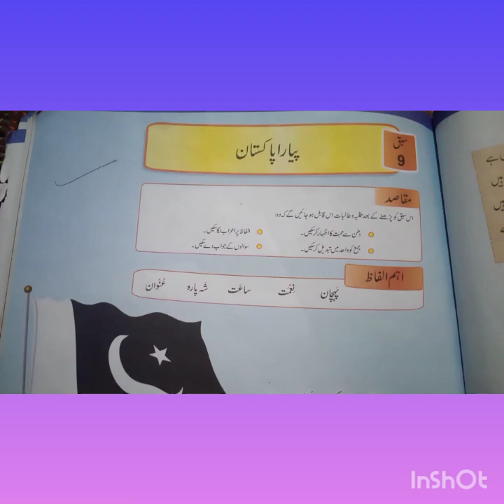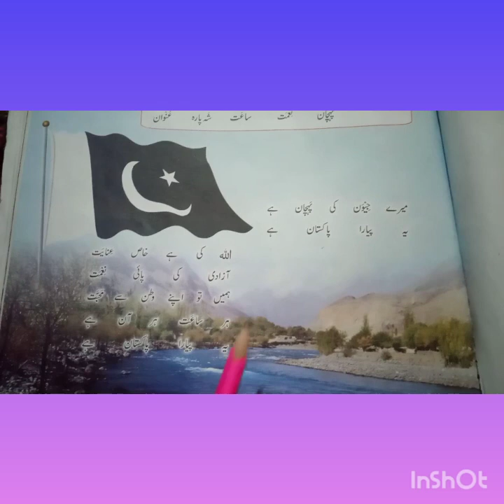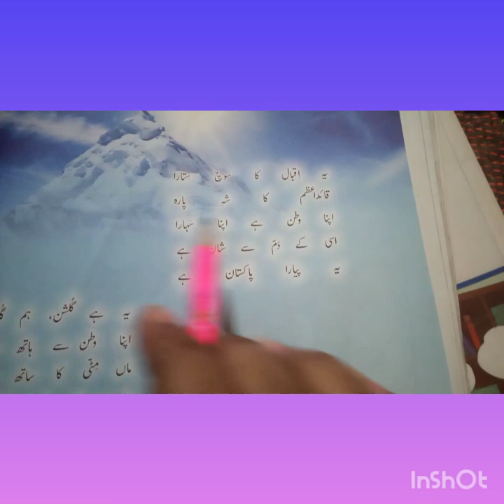Urdu lecture for class 4th chapter no 2 reading